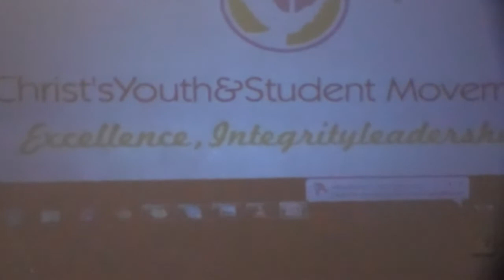Ps Enih Sone CYSM-WOS-1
CYSM Women of Significance (WOS) Conference.
Theme: "His Treasured Possession".